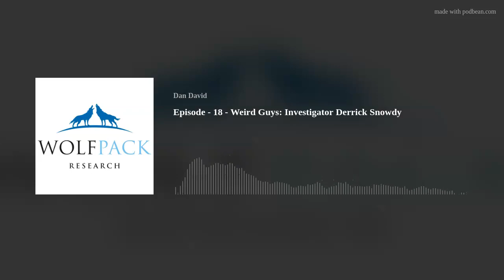Episode - 18 - Weird Guys: Investigator Derrick Snowdy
In this week's episode, Carson Block and Roddy Boyd  (@muddywatersre &amp; @RodBoydILM  on Twitter) join the pack for a special forum to discuss private investigator Derrick Snowdy.
Derrick has been the topic of recent articles by Institutional Investor Magazine &amp; The Foundation for Financial Journalism. Sit back listen to Dan, Carson, and Roddy as they tell stories and give perspective on the inner workings of some of the top journalists and activist short sellers in the world.